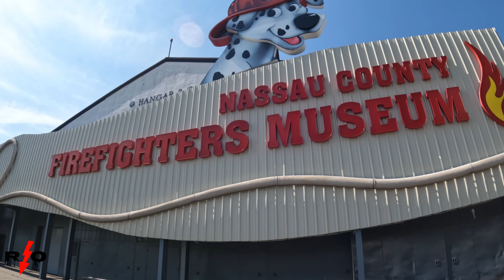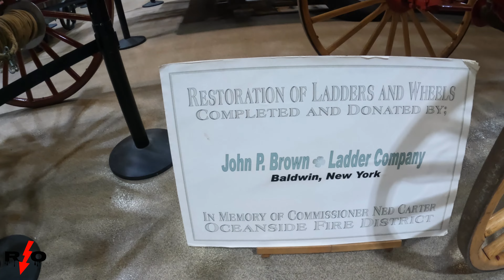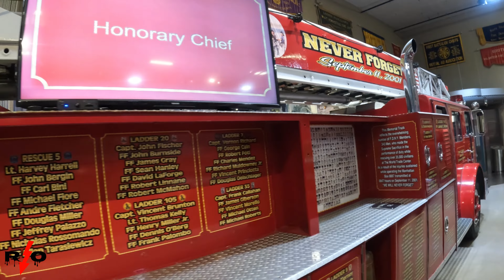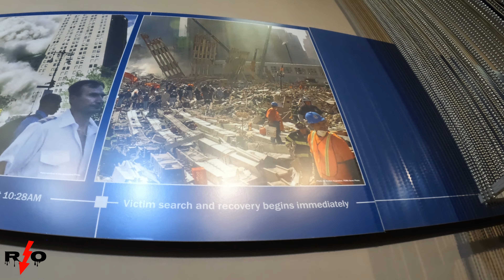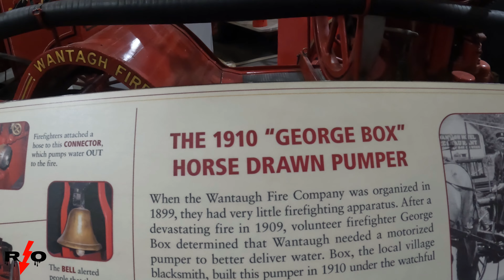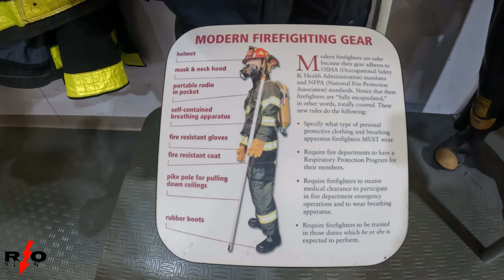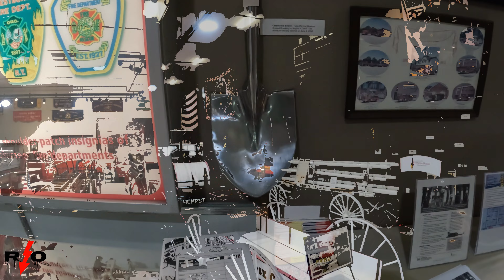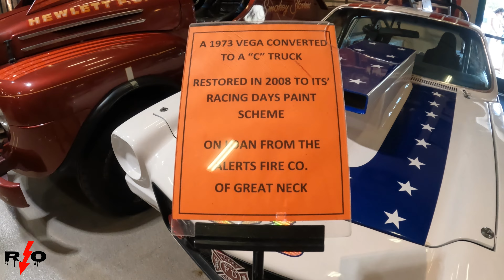UN MUSEO DE LOS BOMBEROS EN LONG ISLAND NEW YORK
Nassau Firefighters Museum
Uniondale NY